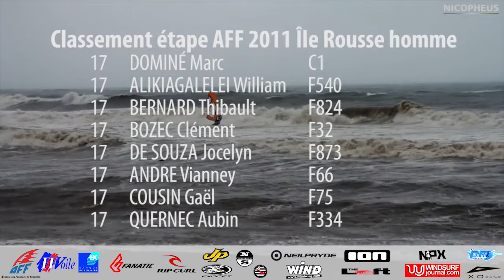AFF 2011 Île Rousse - J4 vagues